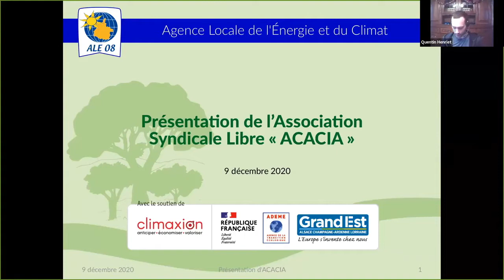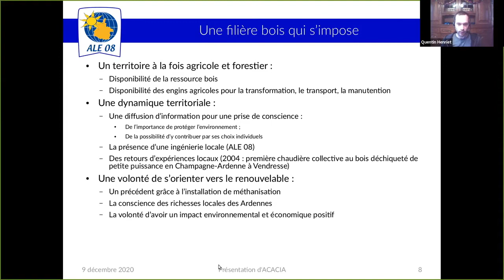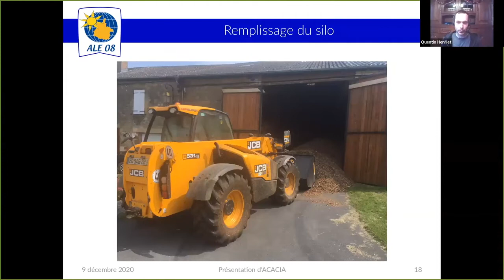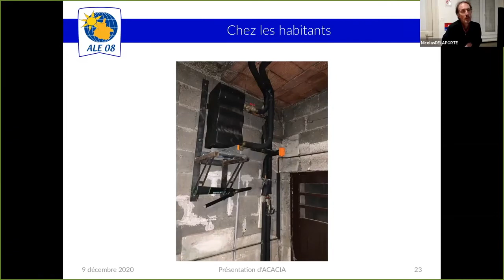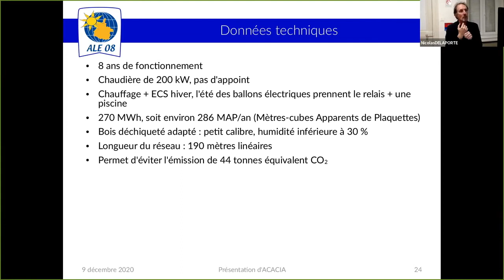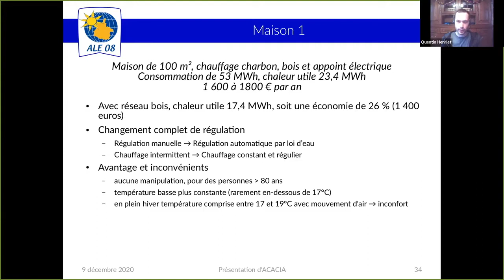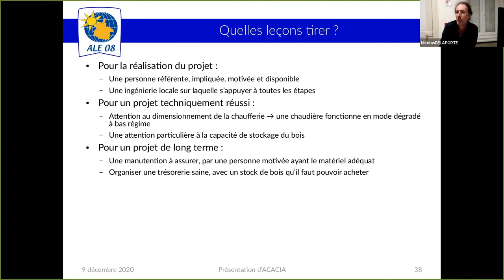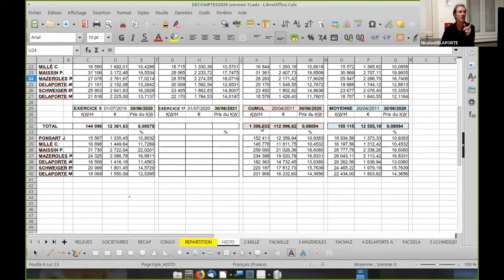Web'EnR Chaleur bois : Retour d'expérience projet ACACIA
Présentation de l'ASL Acacia
 par Quentin HENRIET (ALE08) et Nicolas DELAPORTE (Membre fondateur de ACACIA et
Enercoop Nord Est)